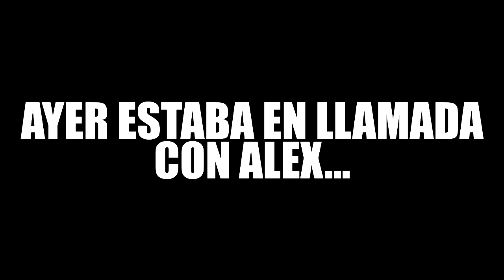¡MATA A SU PROPIO LORO!😂 - TROLLEO EN CHORIZOCRAFT (Extra)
👉PARTICIPANTES👈